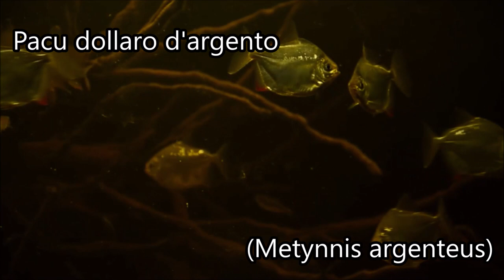Top 10 Piranha & Pacu 🐠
Piranha o Pacu? Non è facile distinguerli poichè si somigliano moltissimo soprattutto quando hanno la bocca chiusa. Il primo ha denti affilati come rasoi, il secondo ha denti più squadrati molto simili a quelli umani. Il primo è il feroce Piranha carnivoro, il secondo è invece il gemello vegetariano che prende il nome di Pacu. Nel video vedremo le varie specie più belle di Piranha e di Pacu che abbiamo nei nostri acquari, ma senza scene sensibili perchè a me non piace mostrarle.